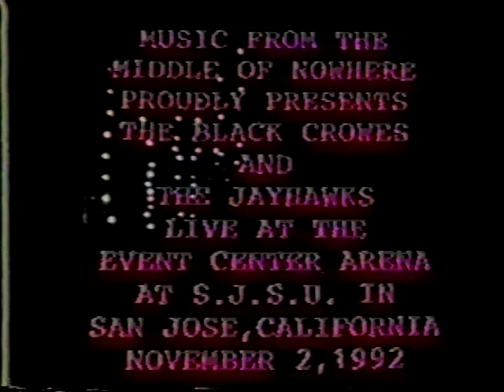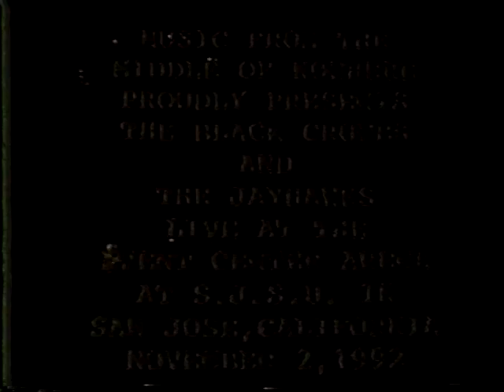The Black Crowes - 02 November 1992 - Event Center Arena - San Jose, CA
The Black Crowes
02 November 1992
Event Center Arena

No Speak No Slave
Sting Me
My Morning Song
Thick N' Thin
Jam - Thorn In My Pride
Sister Luck
Twice As Hard
Hotel Illness -
Jealous Again
Stare It Cold -
Three Little Birds
Willin' (w/The Jayhawks)
Tied Up And Swallowed (1st time played)
Remedy